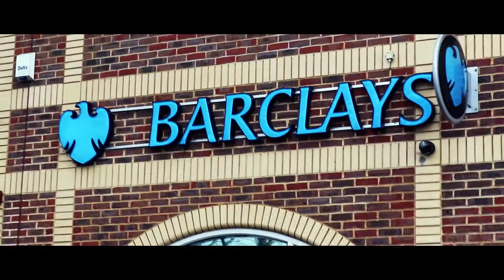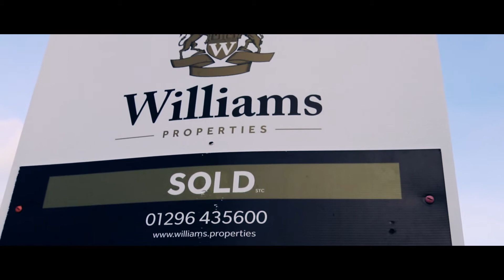I`ve waited 19 YEARS for this!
If you’re a YouTuber and need motivation, I suggest watching my video which was created to motivate, if you’re not a YouTuber, it can also motivate you so do not worry

If you ever wondered who motivated me to create a YouTube channel, or who I watch when on YouTube, then they’re listed below (Not everyone I watch is in the list, if you would want me to say who I watch in a video, let me know, either by commenting on a video, or contacting me through one of my social medias listed below)

These channels have inspired me to create YouTube Videos, and some have inspired me to carry on, maybe they can inspire you to